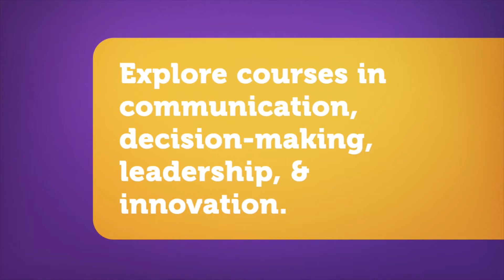Applied Leadership B.S.- Minnesota State University Mankato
Consider the fully online bachelor's degree in Applied Leadership at Minnesota State University Mankato.Visit us